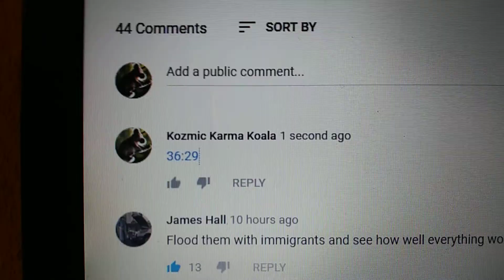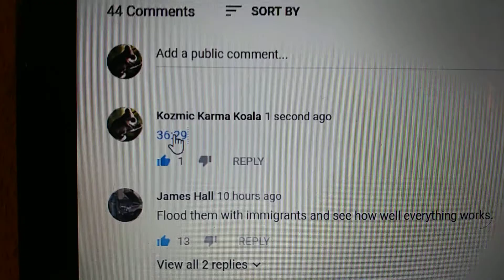August 12, 2019